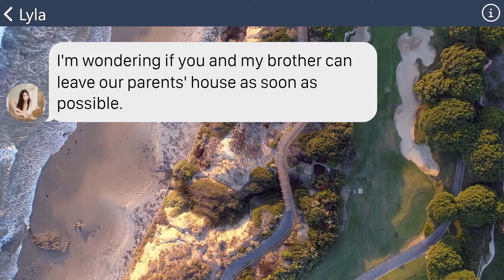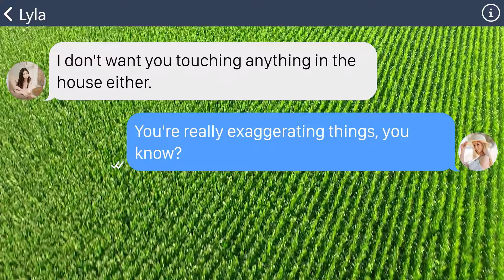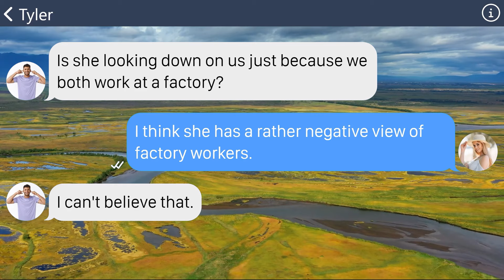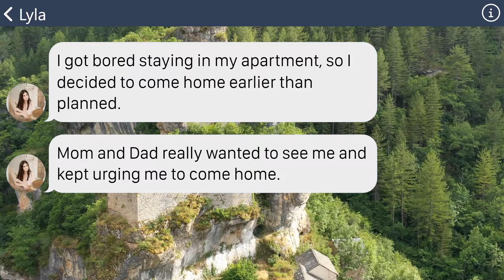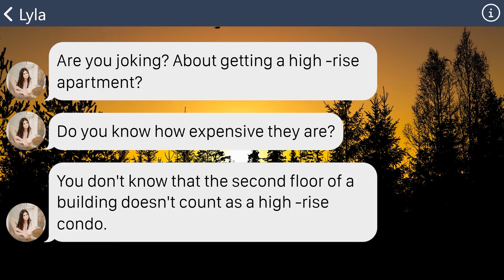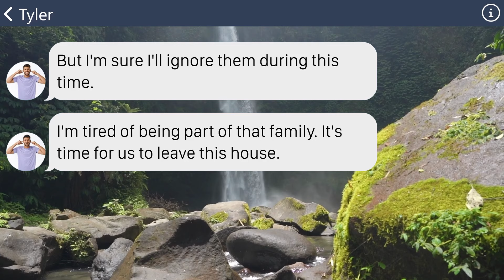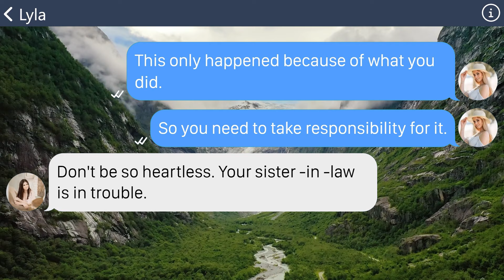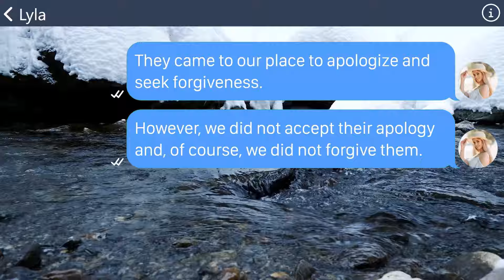【Apple】My SIL got pregnant, despises, and wants us to move out because we work in a factory.